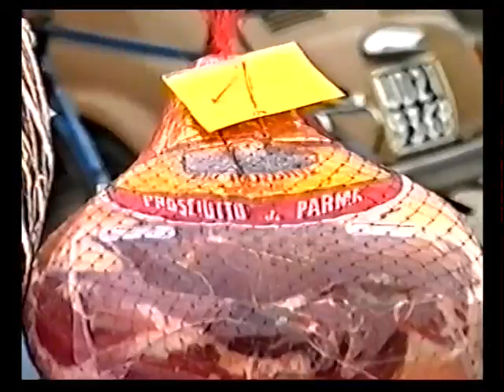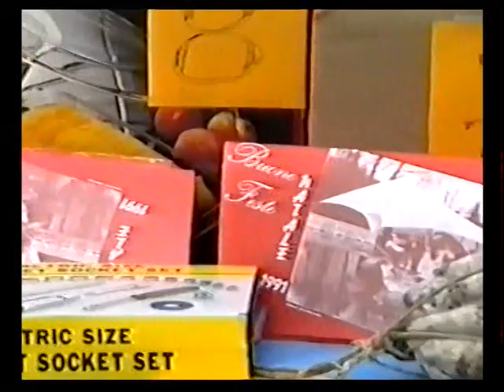Epifania 1992 circolo culturale chiarisacco